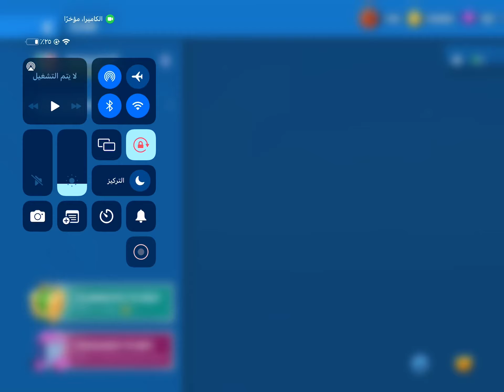enjoy in my clan😘